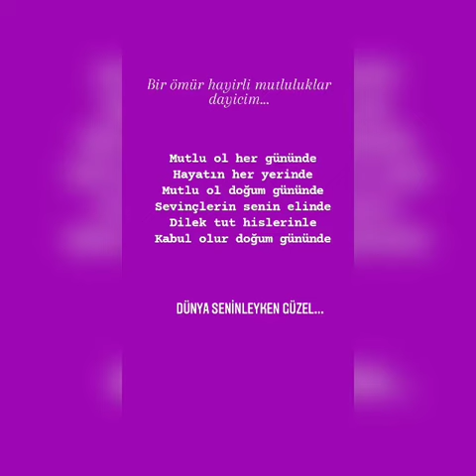Doğum günü süprizi